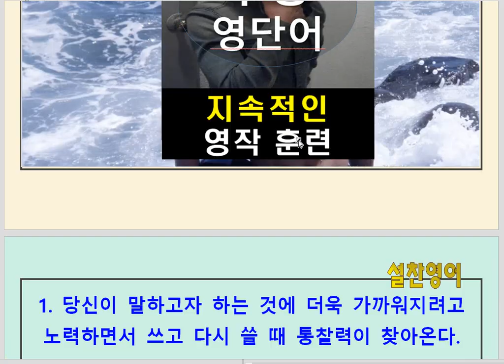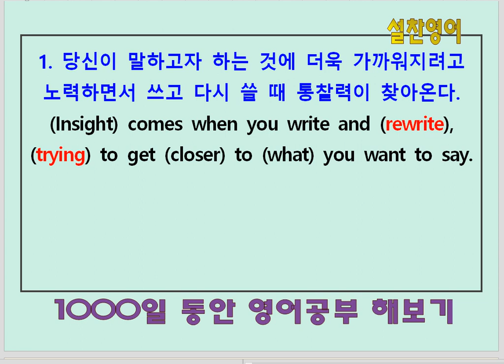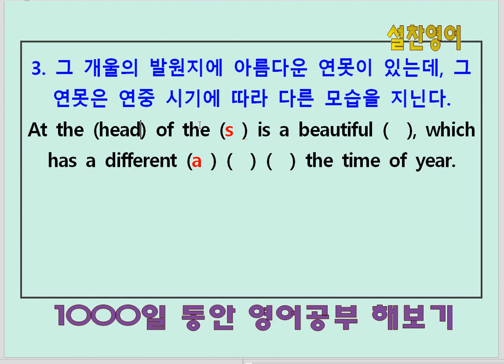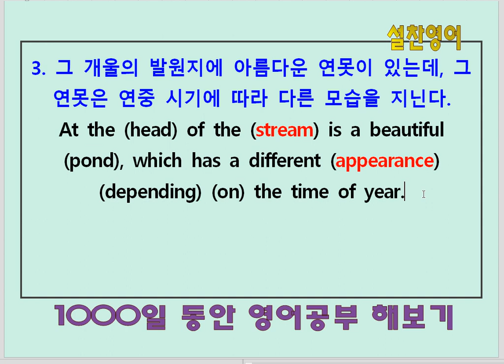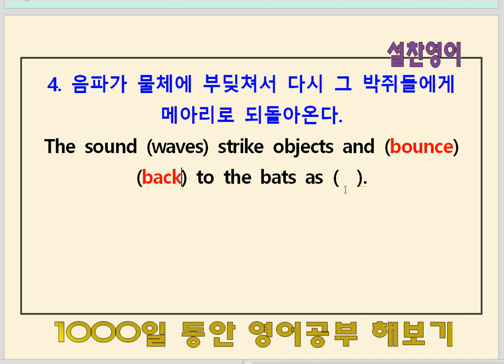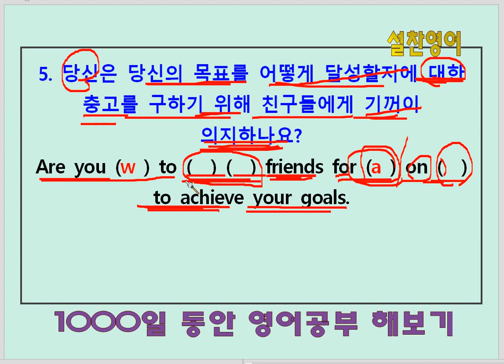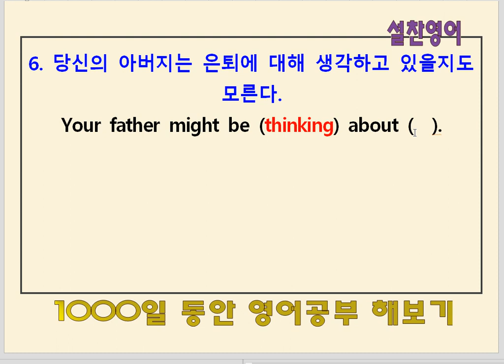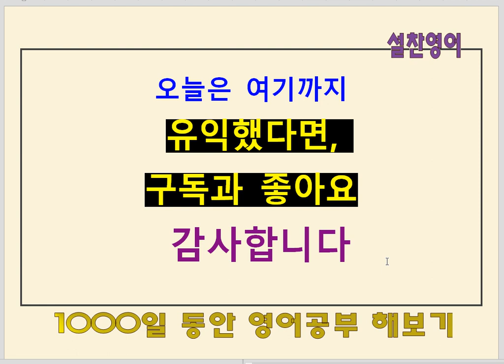영작 훈련(160회) - 영어공부 595일째 - soon to be 영작왕(수능영단어)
영어공부 595일째 학습 과제 :
1. 수능영단어 무조건 암기하기
2. 암기한 수는 영단어 영작에 써먹기
3. 완성한 영어문장 눈감고 입으로 말해보기